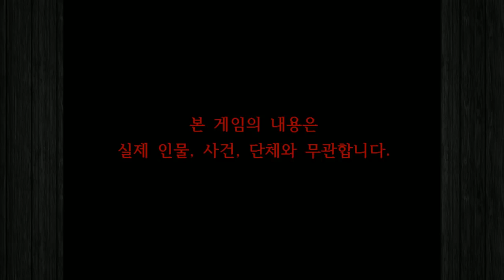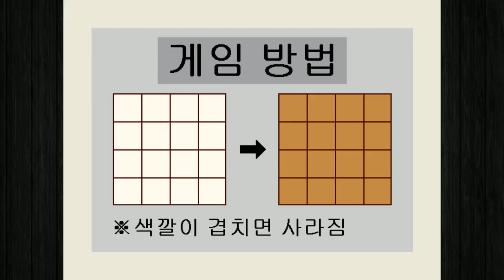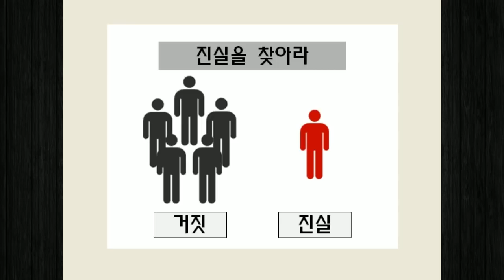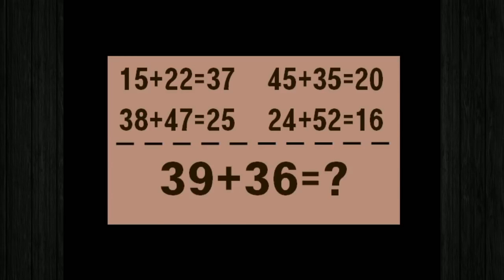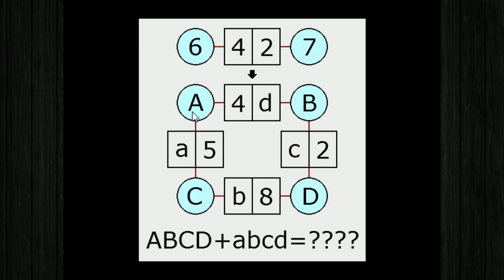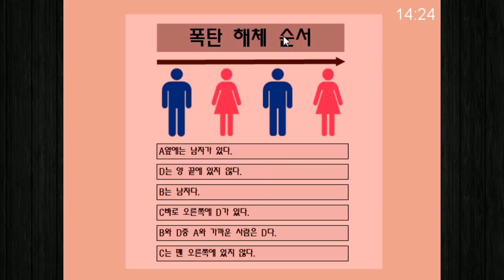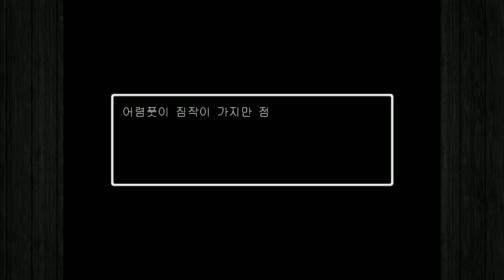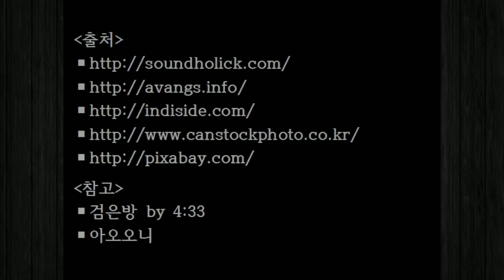다크 케이지 / 감금당한 5명의 사람들, 믿을건 나의 머리뿐!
2018년 플레이

정체모를 건물에 갇히게 된 5명의 사람들, 이곳을 빠져나가기위해 믿을만한건 플레이어의 머리뿐이다.